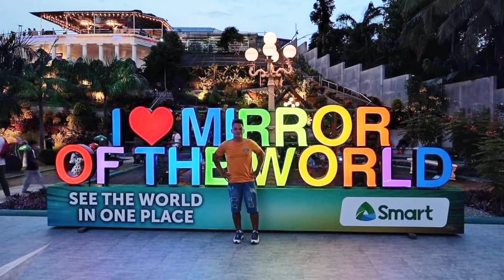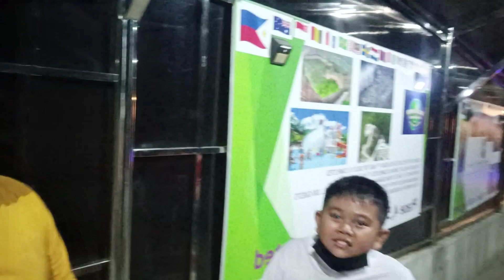Mirror of the World in Sikatuna, Bohol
When you are visiting bohol, dont forget to come and see the "mirror of the world" theres a lot of places globaly feature here, like love in paris tower, lion in singapore, bridge in san francisco, statue of liberty, and lot more.

Entrance Fee
Daytime until 5pm: 150/head
NighTime 5pm above: 170/head
free children below 3 feet